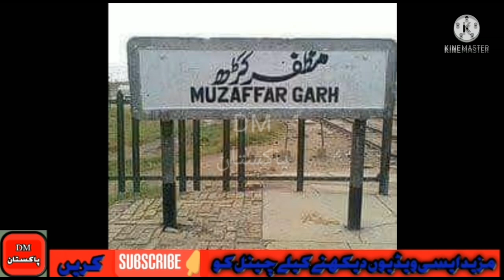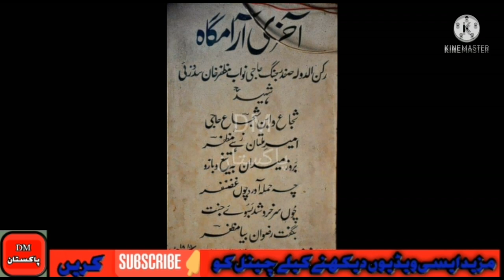History of Nawab Muzaffar Khan Historical Personality in subcontinent Big name of Pak History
Nawab Muzaffar Khan ek azeem shakhsiat thy. unki tamam documentary sunain shukria